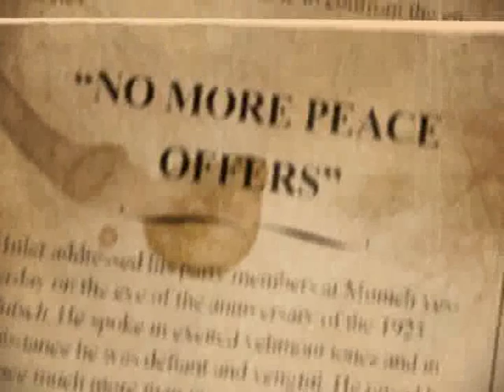The Forgotten Comic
Before Little Britain, The Fast show or even The Goons Show came the original catchphrase comic, but who is Tommy Handley?